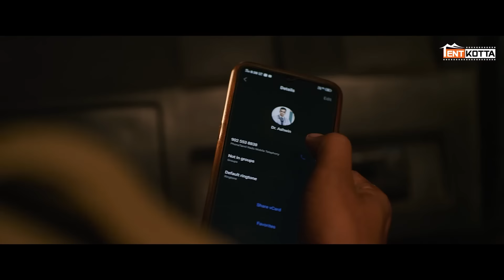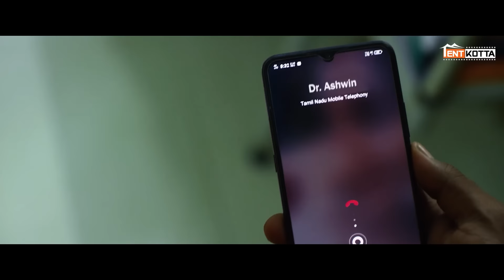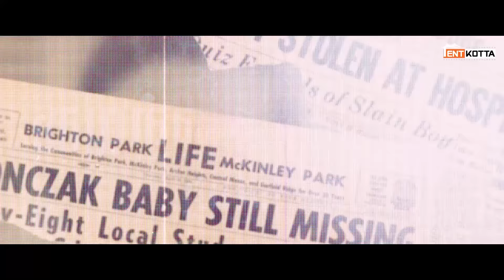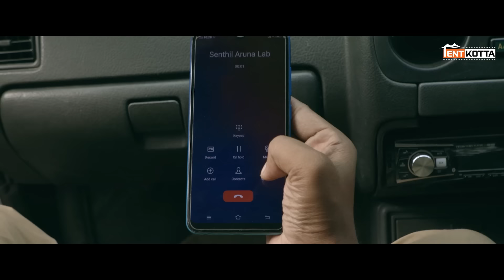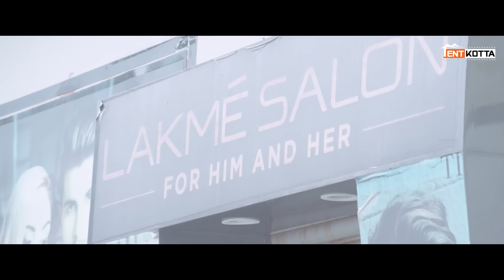Jothi Mini Movie Tamil | Vetri | Sheela Rajkumar | Pujitha Devaraju | Raja Sethupathi